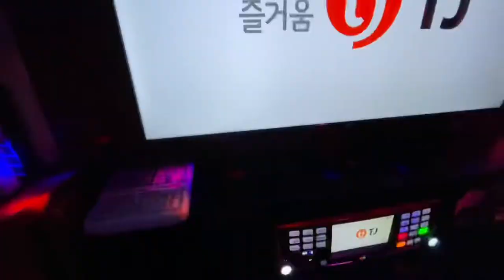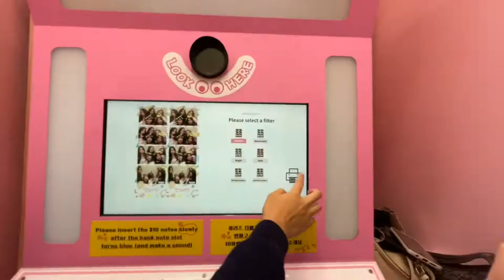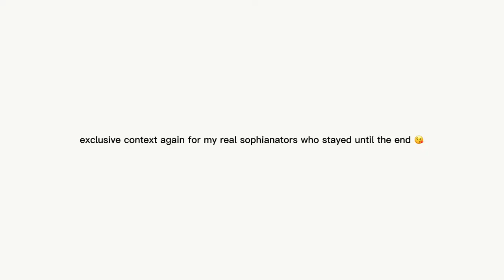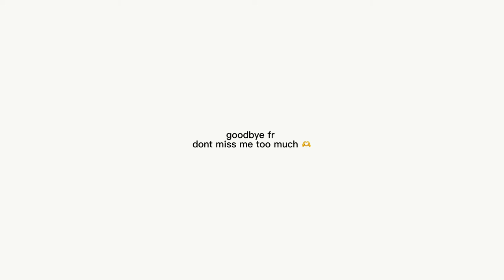city night vlog! [21 05 22]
impromtu night out after elevate

🎞 4 Cuts of Life (a city must!!!)
🎤 Coin Karaoke Booth
🍧 Meet Fresh and Tsujiri